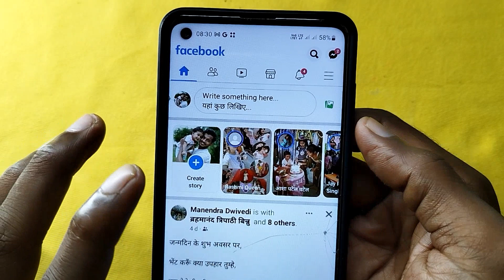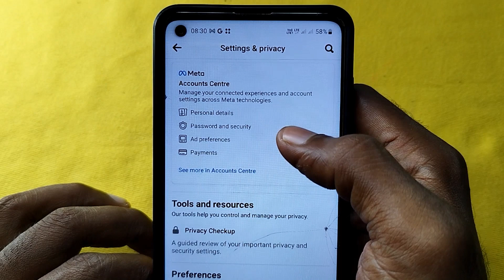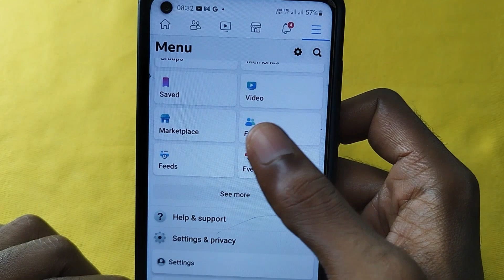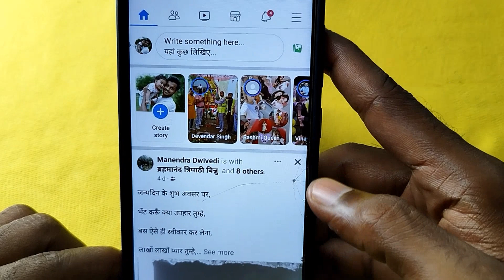how to logout facebook id from all devices | from other devices | remove fb id from everywhere 2023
facebook id sabhi devices se logout kaise kare

Your Query -
apne phone se apni facebook id dusare ke mobile se kaise hataye
how to logout facebook account from everywhere
facebook id dusare phone se kaise hataye